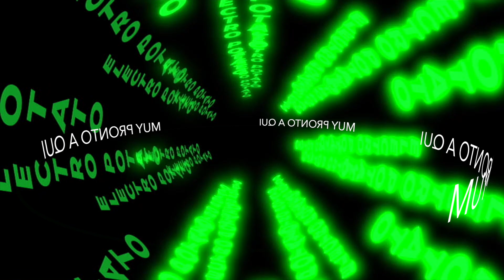Passion Energy presenta a ELECRO POTATO muy pronto